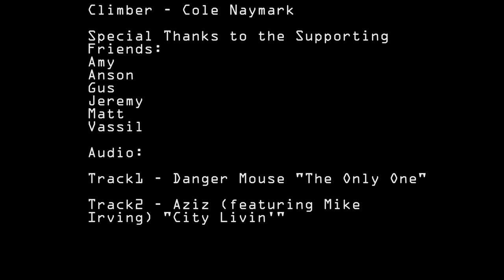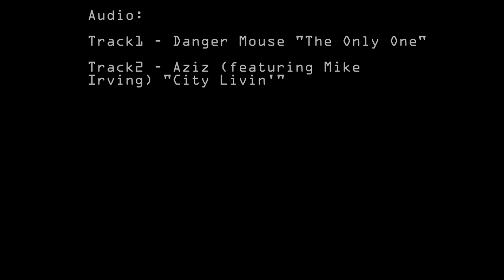Bambi V12 Boulder Morrison Matthew Winters Park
Finally sent my project Bambi at Matthews Winters Park (Morrison Red Rocks) in Colorado. Goes at V12ish and was a hell of an effort!